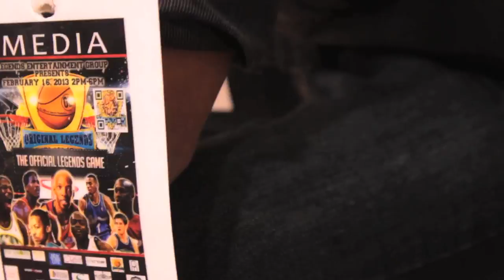BIGGER PICTURE FILMS presents The Original Legends Game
Legends Entertainment Group presents a celebration of basketball with the legends we know and love. This historic and groundbreaking event is unprecedented, and will give fans and basketball lovers the chance to see their favorite legend playing on the same court.
The game included Classic Legends from the 80's & 90's pregame shoot around, future legends game, and a three point shot contest. {Directed By: Bigger Picture Films}